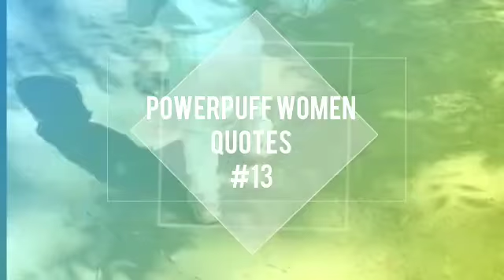Powerpuff quotes தினம் ஓரு சிந்தனை #13